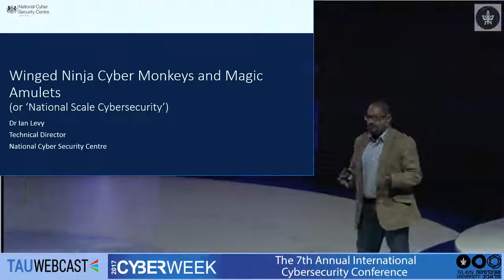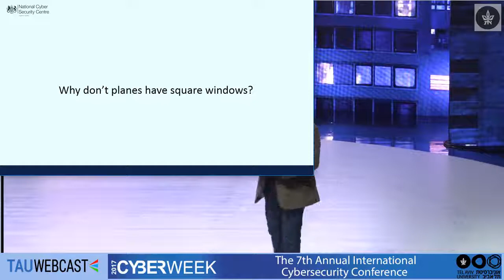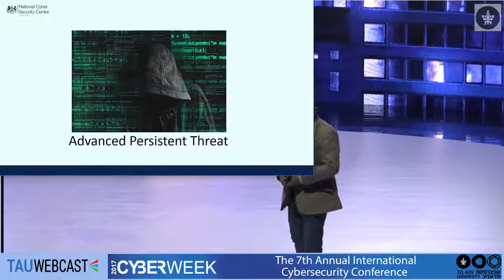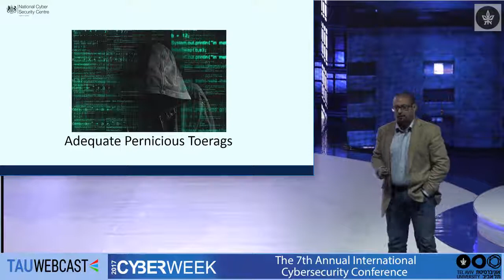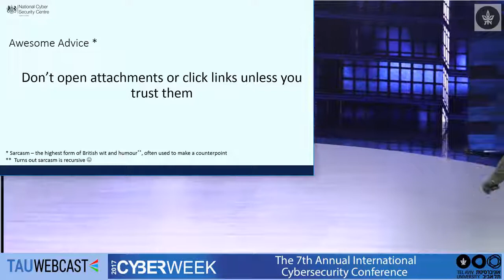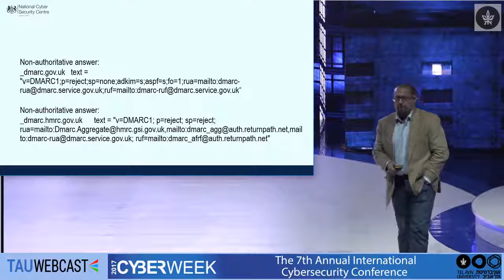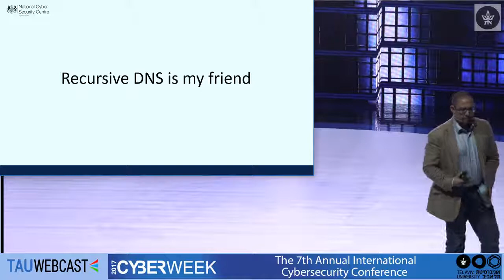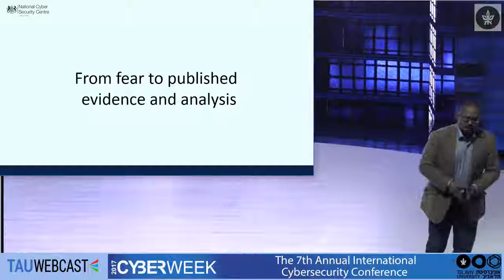Protecting Cyber Borders - State Defense: Dr. Ian Levy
Dr. Ian Levy, Technical Director, National Cyber Security Center, UK

Cyberweek 2017
Tel Aviv Univeristy
27.6.17